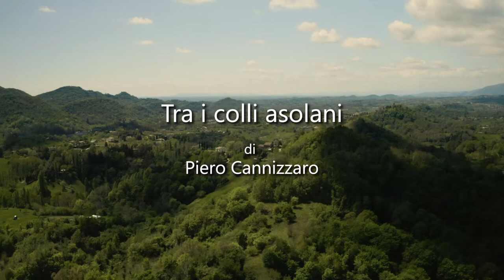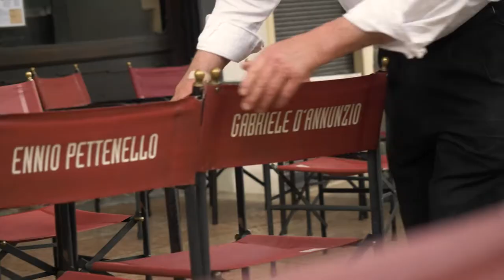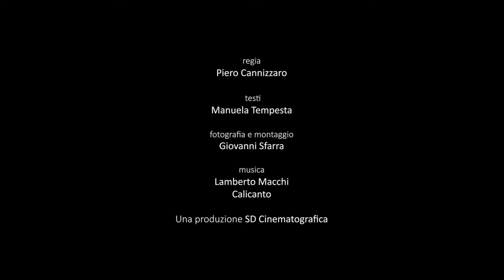Trailer_Tra i colli asolani di Piero Cannizzaro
Il Trailer del nuovo documentario prodotto da Piero Cannizzaro per RAI TRE e che sarà presentato all'annuale conferenza stampa della Treviso Film Commission alla Mostra del Cinema di Venezia 2022